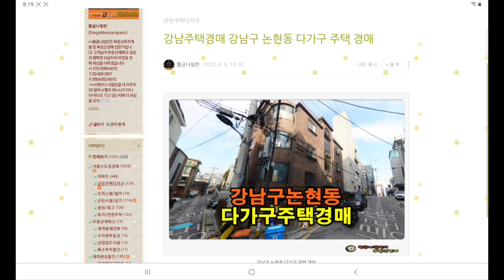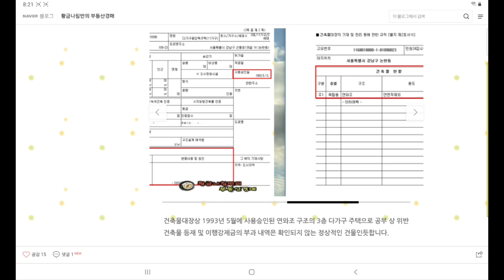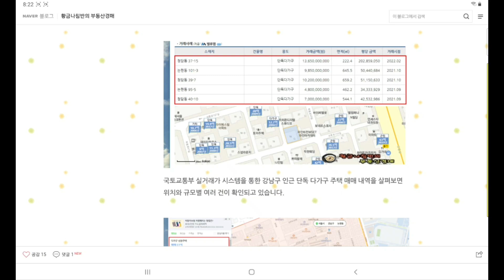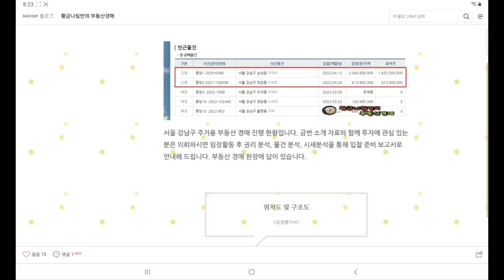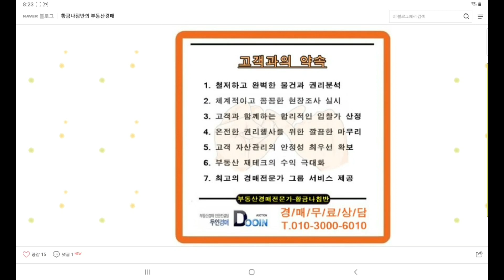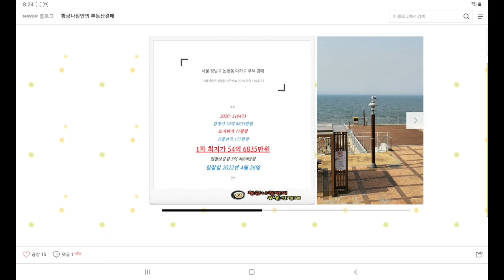서울 강남구 논현동 다가구 주택 경매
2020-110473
1차 최저가 54억 6835만 원